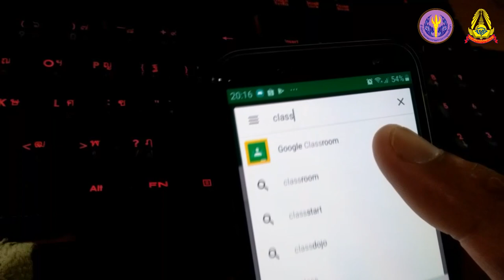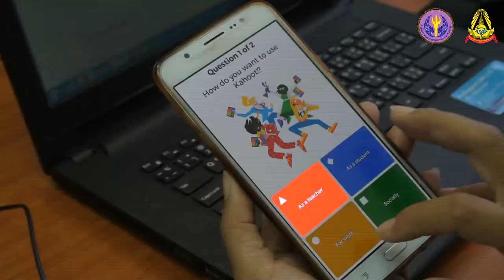วีดิทัศน์แนะนำรายวิชา